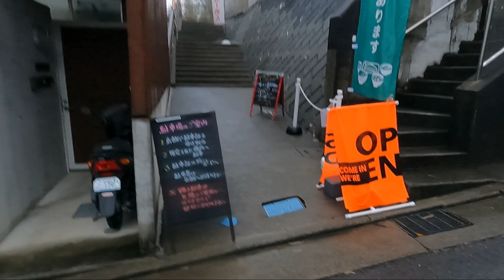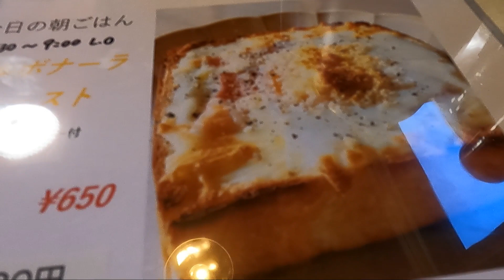朝飯リベンジ！kafooしもなか食堂（小田原）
先日伺った時にはすでに売り切れだったので今回は朝イチで行って来ました（笑）日替わりの朝メニュー！今日の朝ごはんお♪この日はカルボナーラトースト！カルボナーラは大好きでパスタではよく食べるのですがトースでは初めてです！気が付きませんでした！